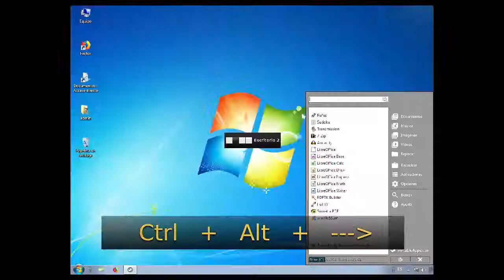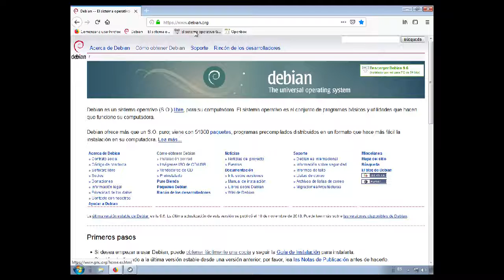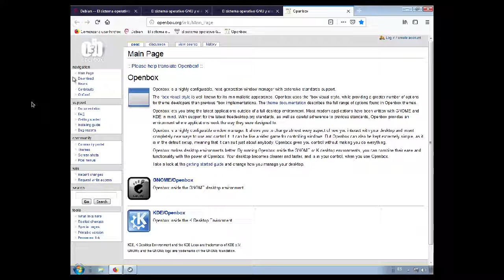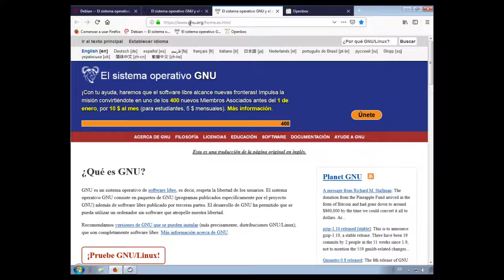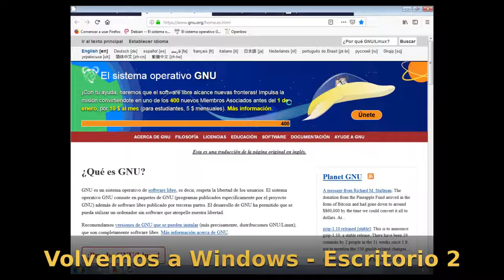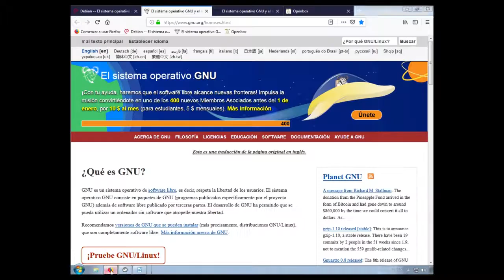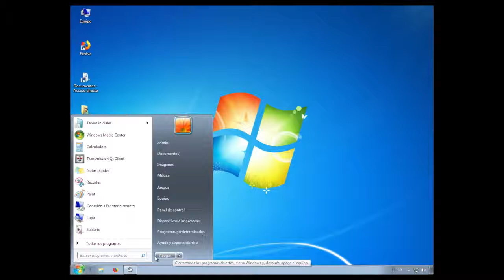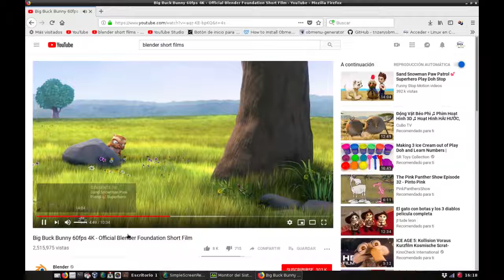Probando VirtualBox: LINUX DEBIAN - OpenBox (Anfitrion) y WINDOWS 7 (Invitado) en PC Antiguo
Video de prueba para ver el desempeño de un Viejo Computador con Procesador AMD ATHLON  (Dual Core) y 4 GB de Memoria RAM.

Sistema Operativo Anfitrion:   GNU/Linux debian - 64 bits.
Sistema Operativo Invitado:  Windows 7 - 32 bits en
Máquina Virtual:  Oracle MV VirtualBox 6.0

Captura de Pantalla con SimpleScreenRecorder Versión 0.3.8

Editor de Video:  OpenShot Versión 1.4.3

Editor Gráfico: Inkscape Versión 0.92.1